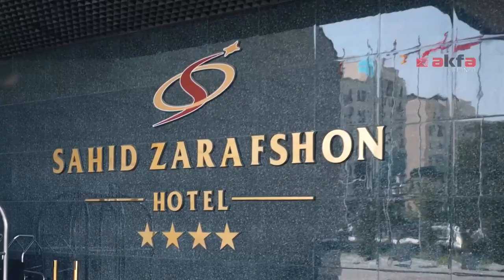Buxoroda bo’lib o’tgan “Omadli yil” aksiyasining g’oliblarini aniqlash bo’yicha tadbirdan lavhalar